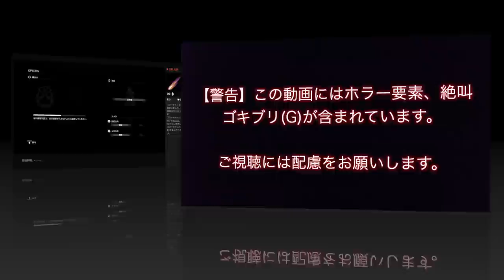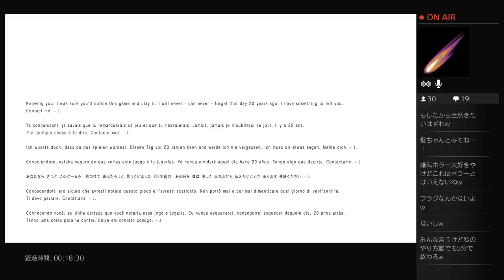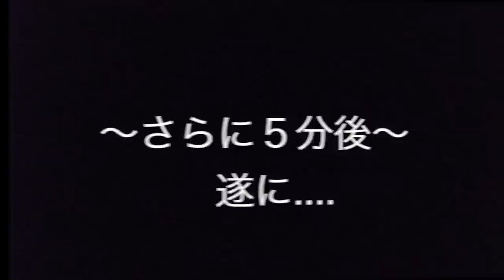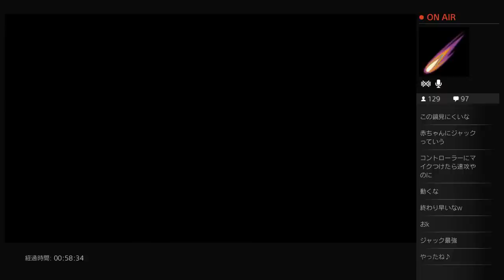【SIRENT HILLS:P.T】P.Tやるから誰か助けてほしい#1【公開収録】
次:【SIRENT HILLS製品版？】※大音量視聴推奨
5回ぐらいやっているが、未だに自身でクリアできていないP.Tを配信していたものです。参考程度の攻略をガン見しながらプレイしています。
※グロやらホラーやらゴキブリ等が含まれているのでご視聴には配慮をお願いします。

ちなみにこの動画のやり方でクリアできるとは一概には言えないので参考程度でお願いします。